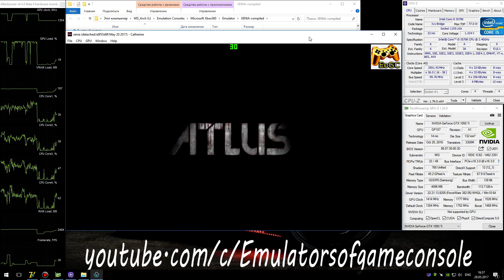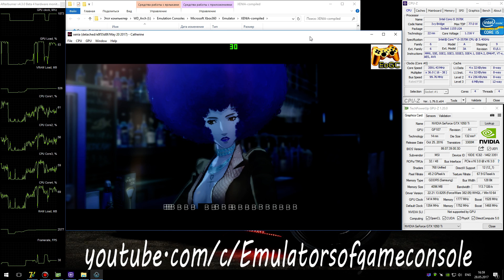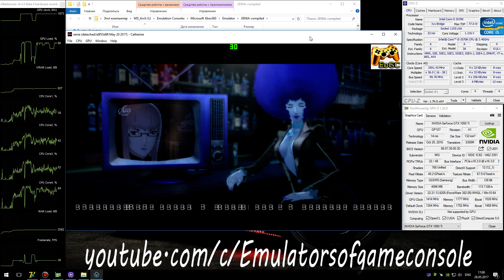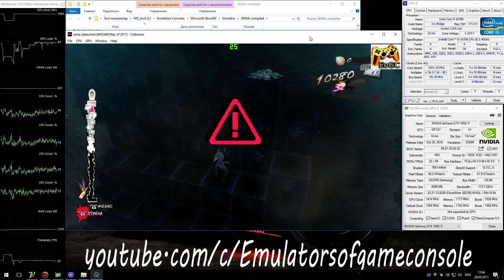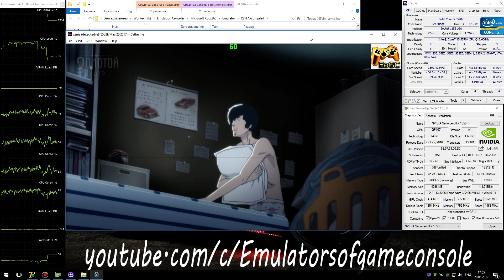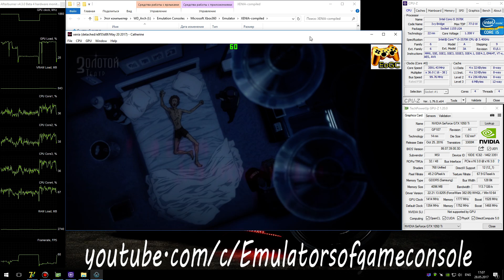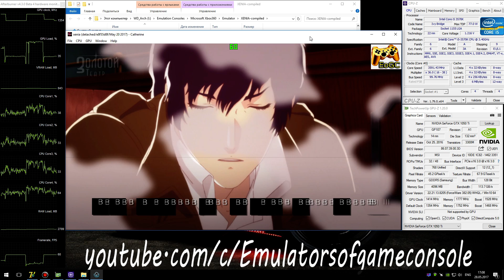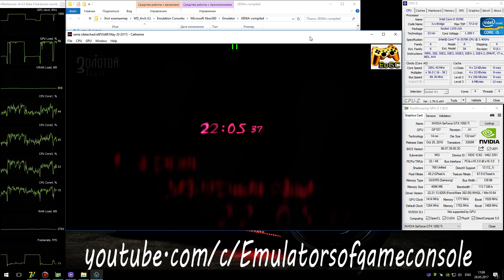XENIA Xbox 360 Emulator - Catherine (2011). Ingame. OpenGL #10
My Spec:
Catherine (Xbox360)
Status: Half-Playable / Ingame
Realtime Footage
Запускается нормально. Звук есть. Графика рендерится в целом неплохо, но шрифты все еще сломаны. На Vulkan - блэк скрин баг, как и в некоторых других играх (похоже некоторые буферы обнуляются и яркость сцены уходит в ноль, т.к 2д элементы видно). Производительность местами хотелось бы получше.
 Ждем обновлений :)